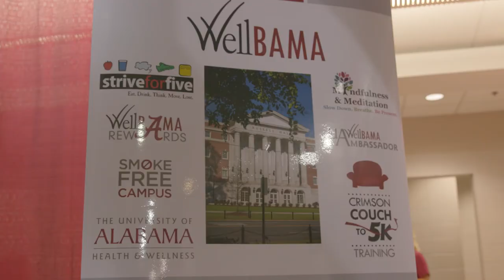The University of Alabama: Health and Wellness Expo (2017)